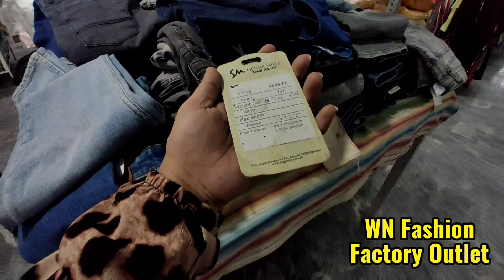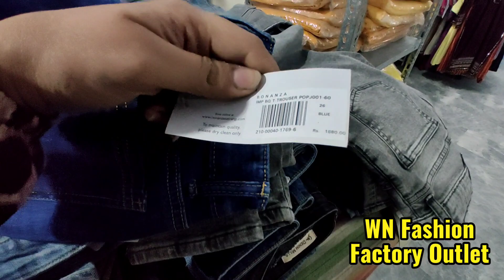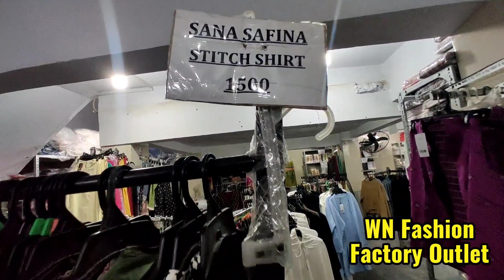Winter Products | Comforter | wholesale cloth market | ladies dress | Kids clothes | WN Fashion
Address: W/N Fashion; WN Fashion Plot # 17/3, Block 7, F B Area,Karimabad Mukka Chowk, near Dil Pasand Bakery Karachi
For Order Online & info:

Recently i have visited  WN Fashion Karachi , WN Fashion Karachi is famous for its wide variety of goods and products, ranging from clothing and accessories to household items and electronics. It's a bustling market where you can find almost anything you need.

Certainly!  WN Fashion Karachi is renowned for its vibrant atmosphere and diverse offerings. Here, you can explore a plethora of stalls and shops selling traditional Pakistani attire such as shalwar kameez, saris, and embroidered fabrics, as well as modern clothing styles. Additionally, you'll find a range of accessories including jewelry, handbags, and shoes to complement your outfits. The market is also a hub for household items, electronics, cosmetics, and local handicrafts. It's a one-stop destination for shopping enthusiasts seeking both traditional and contemporary goods.

ladies branded dress
ladies branded suit in Karachi
ladies branded suit wholesale in Karachi
branded ladies suit wholesale
ladies branded suit in cheap price
ladies suit summer collection
ladies suit in trend
Lucky One Mall
Ocean Mall
Forum Shopping Mall
Dolmen Mall Clifton
Karimabad Market
Tariq Road
Bohri Bazaar
Soldier Bazaar
Meena Bazaar
Zainab Market
Empress Market
Millennium Mall
Hyderi Market
Saima Pari Mall
Ego
Khaadi
Levis
Nike
Hang ten
Dockers
Bodyshop
Lego
Gul Plaza Shopping Centre
The Centre Shopping Mall
Dolmen Mall Hyderi
the Central Mall and Plaza
Zamzama Mall Shopping Centre
City Shopping Mall
Saima Paari Mall
Dolmen Mall Tariq Road
Gaziani Shopping Mall
Victoria Shopping Center
Mashriq Centre
Magnet Shopping City Mall
Al-Madni Mall
Chase Value Center
Carrefour
Metro
Chase
Chase Up
Chase Value
Imtiaz Supermarket
Bin Hashim
Diamond Super Market
SPAR Supermarket
Clothing brands in Pakistan list
Bonanza Satrangi
Sana Safinaz
Asim Jofa
Maria B
Gul Ahmed
Hussain Rehar
Khaadi
Limelight
Sapphire
BEECHTREE
Cross Stitch
J.
Nishat
Ali Xeeshan
Alkaram studio
Bareeze
Faiza Saqlain
Farah Talib Aziz
Zara Shahjahan
Zellbury
Generation
Mushq Official
Saira Shakira
Elan
Wholesale shop of ladies dresses
two piece lawn suit
lawn stitched kurti
minahil new video
Meray vlogs new video
Karachi markets
Pakistani markets
Karachi malls
market videos
Eid shopping
ladies dresses
stitched dresses
fancy dresses
Pakistani drama dresses
kurti
Bazar videos
wholesale fancy dresses shop
party wear dresses shop
fancy three piece suit
Rabi center Karachi
Tariq road shop
casual dress
cheapest lawn suit shop
cheapest shopping
cheap markets
saima shopping mall karachi
trousers designs
ready made dresses
Embroidered suit
Cheffon three piece suit
Maxi dress
Ranchorline cloth Market
Ranchore line market Karachi
Ladies Branded Suits
Designer Suits
Branded ladies suit in low price
Ladies Branded Suits
Designer Suits
 Meena Bazar
Karimabad
Faisal Bazar
Wholesale Cloth Market
Wholesale Market
hydri market north nazimabad karach
hydr wholesale market
hydri market karachi
WN Fashion
W/N Fashion
brands factory outlet karachi
wn fashion official
brands factory outlet in islamabad
wn fashion new video
wn fashion ayesha manzil